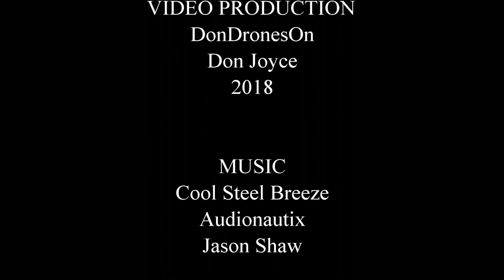Beaver Lake Ice Status Jan 21, 2018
An aerial look at the status of the ice on Beaver Lake, near Tamworth and Erinsville Ontario Canada. A DonDronesOn production.  Filmed and produced on Jan 21, 2018.

This video was filmed with a GoPro Hero 5 Black camera. Inset videos were filmed with DJI Spark and DJI Phantom 3 Standard drones.

See link below for all my available soft copy offerings. Please note upon purchase you receive a link to download the material. You do not receive a hard copy book.

The Drone Pilot Canada app is now available:
Apple AppStore for iPhones & tablets: